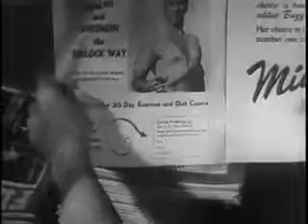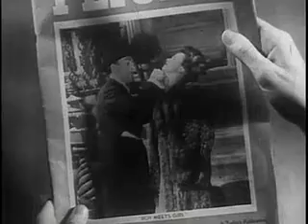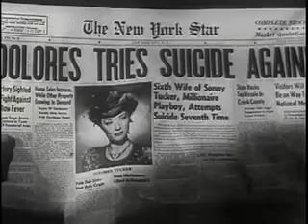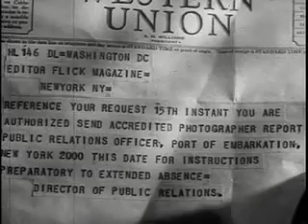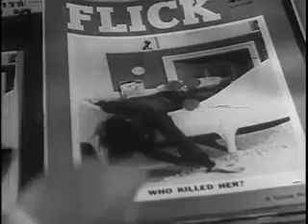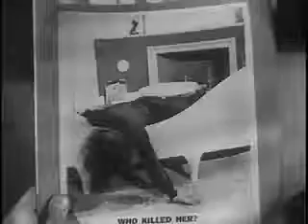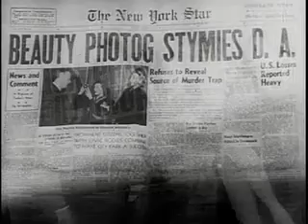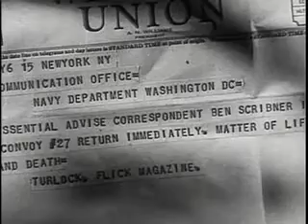"Double Exposure" starring Chester Morris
A news magazine hires an out-of-town photographer and the antics begin. Some comic relief.
1944
Cast: Chester Morris ... Larry Burke
Nancy Kelly ... Pat Marvin
Jane Farrar ... Dolores Tucker
Phillip Terry ... Ben Scribner
Richard Gaines ... James R. Turlock
Charles Arnt ... Sonny Tucker
Claire Rochelle ... Smitty
Roma Aldrich ... Mavis